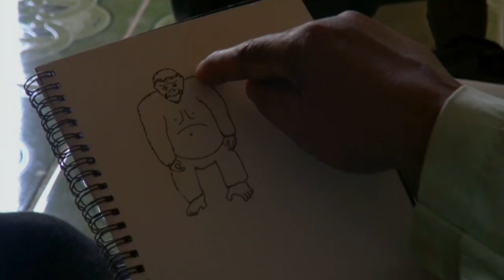Na stopě Yetimu (27.1.2024 ve 22:05 na CS MYSTERY)